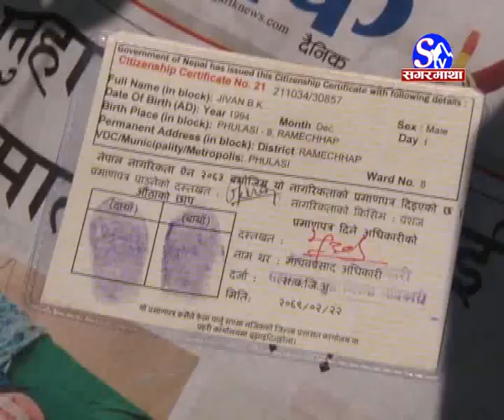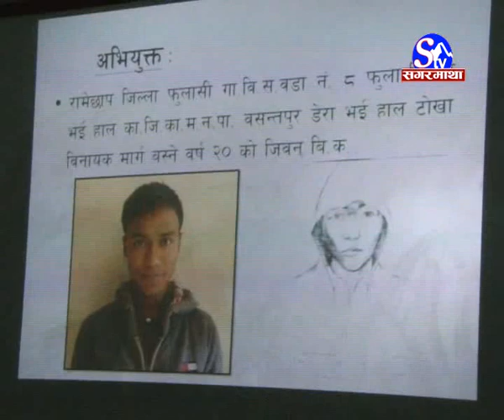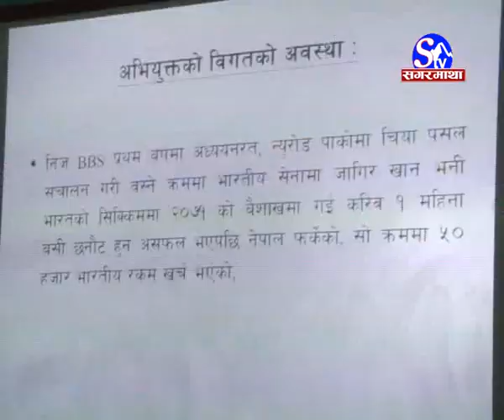एसिड आक्रमण गर्ने अभियुक्त जिवन वि.क. प्रकाउ पछि सार्वजनिक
sub_confirmation=1